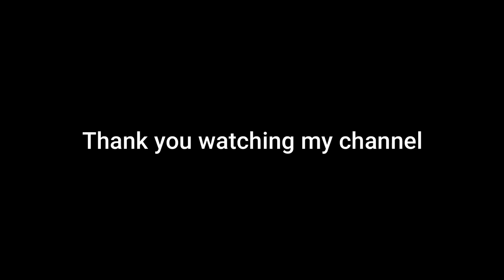kitchen tips and tricks\അടുക്കള ജോലി എളുപ്പമാക്കാൻ ഇതുപോലെ ചെയ്തു നോക്കൂ